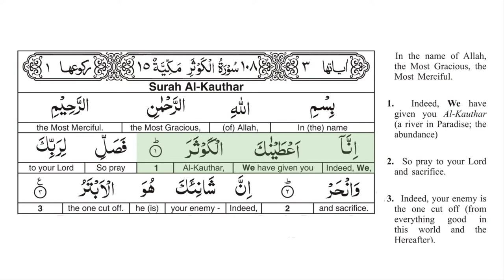Surah 108 Al Kauthar With Arabic Text By Sheikh Saad Al Ghamdi